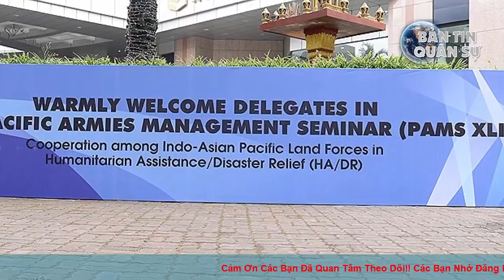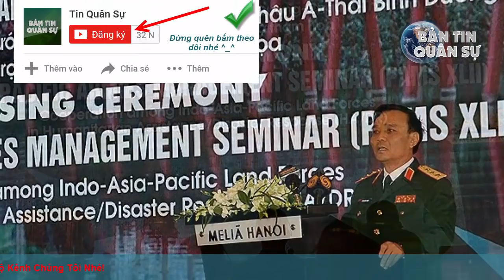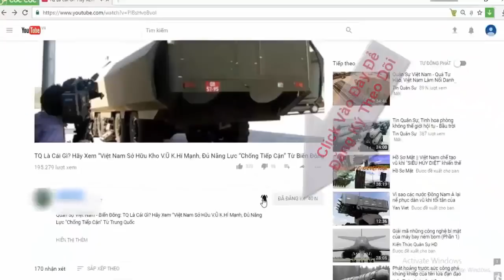Đại tướng Mỹ hết lời ca ngợi QĐND Việt Nam tại PAMS-42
Hội thảo Lục quân PAMS-42 đã diễn ra thành công tốt đẹp. Tại lễ bế mạc, Đại tướng Mỹ Brown đã dành những lời hết sức tốt đẹp ca ngợi Quân đội Nhân dân Việt Nam.

(❤‿❤) KẾT NỐI